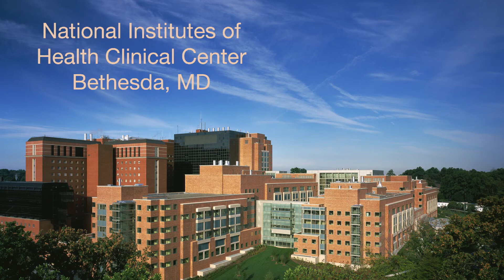Selumetinib shrinks pediatric tumors, results of an early-phase clinical trial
Brigitte C. Widemann, M.D., acting chief of the National Cancer Institute’s (NCI) Pediatric Oncology Branch, discusses the results of her phase 1 trial, which evaluated the toxicity and safety of selumetinib in patients with the common genetic disorder neurofibromatosis type 1 (NF1) and inoperable plexiform neurofibromas.

Selumetinib is a selective inhibitor of the MEK protein, a part of the complex network of RAS signaling pathways. The drug has demonstrated activity in some advanced cancers.

Plexiform neurofibromas are tumors of the peripheral nerves that develop in up to 50 percent of people with the common genetic disorder NF1 (neurofibromatosis type 1)